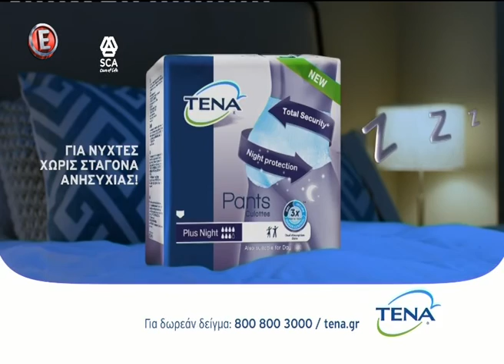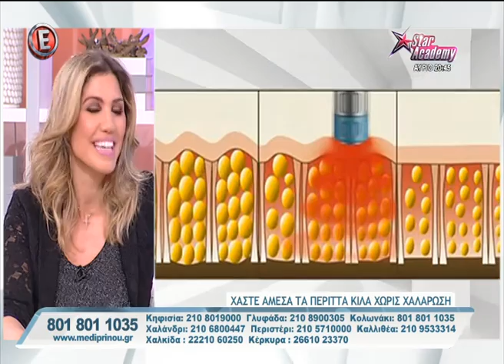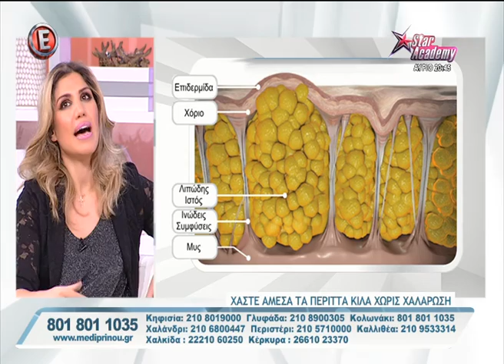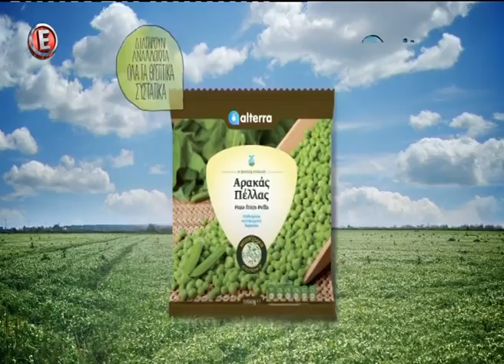Tatiana Live 23 Μαρτίου 2017 6